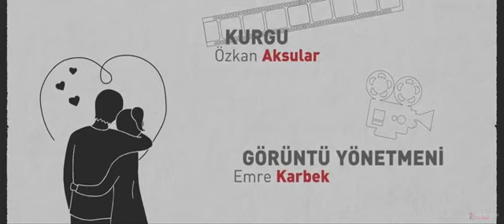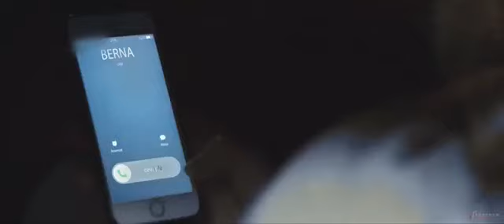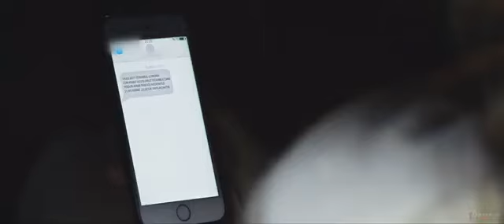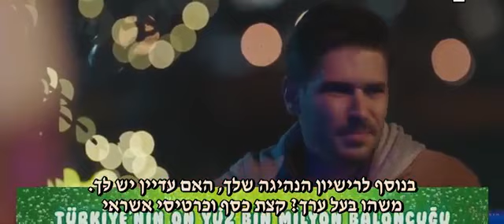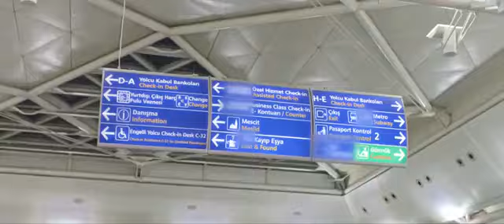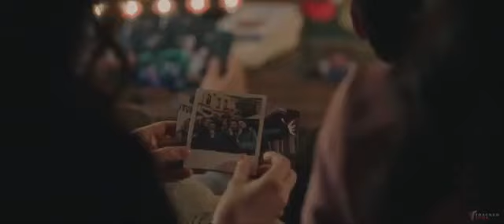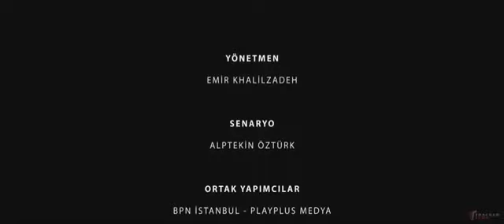הסרט "אהבה אחרת" - Eski Sevgili המלא עם תרגום לעברית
קרדיט על התרגום לasianmain laura